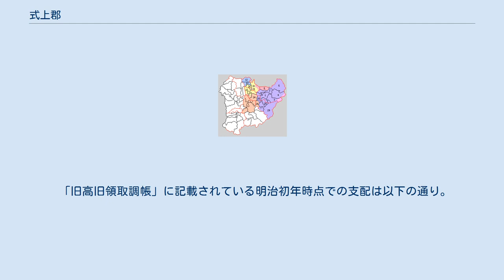式上郡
奈良県の郡_(消滅)
奈良県式上郡の範囲 式上郡（しきじょうぐん）は、奈良県（大和国）にあった郡。
 1880年（明治13年）に行政区画として発足した当時の郡域は、下記の区域にあたる。
 磯城の上郡の意で、中世までは城上郡（しきのかみのこおり）を称した。
天理市南部から桜井市の三輪山の西麓・南麓にかけての一帯である。
 桜井市の北部に箸墓古墳を含む纏向遺跡がある。
また、埼玉稲荷山古墳出土の鉄剣銘に見えるワカタケル大王は雄略天皇に比定されており、大王の斯鬼宮（しきのみや）が磯城郡にあった宮という意味であり、天皇の泊瀬（はつせ）朝倉宮も磯城郡の朝倉にあった宮ということなので、三輪山の南麓にある朝倉の地にワカタケル大王の斯鬼宮があったと考えられている。
 『日本書紀』の神日本磐余彦天皇（『古事記』では神倭伊波礼毘古命）の磐余は、桜井市の中部から橿原市東南部にかけての磐余地であり、数々の皇居の地として選ばれている。
神功皇后の磐余稚桜宮、履中天皇の磐余稚幼桜宮、清寧天皇の磐余甕栗宮、継体天皇の磐余玉穂宮、用明天皇の磐余池辺雙槻宮。
 「旧高旧領取調帳」に記載されている明治初年時点での支配は以下の通り。
幕府領は奈良奉行が管轄。
●は村内に寺社領が、○は村内に寺社除地が存在。
（52村） 1.三輪村 2.城島村 3.朝倉村 4.初瀬村 5.上之郷村 6.織田村 7.纏向村 8.柳本村（紫：桜井市 赤：天理市 桃：宇陀市 11 - 14は式下郡、21 - 29は十市郡）